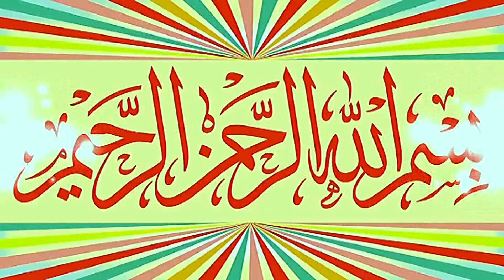Molana Hafeez ur Rehman Baloch Topic Dukhiyo Ka Sahara Bny.2020.Zafar Okara